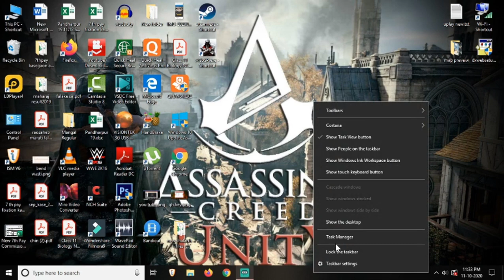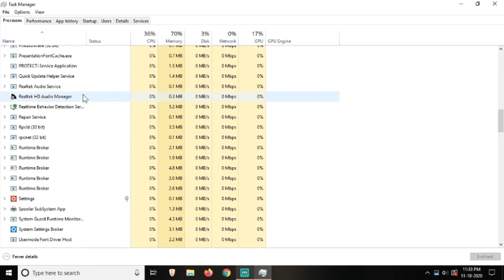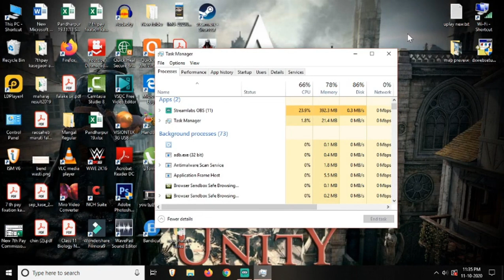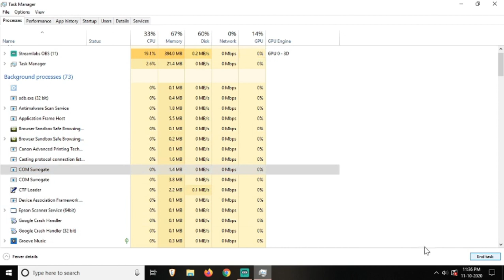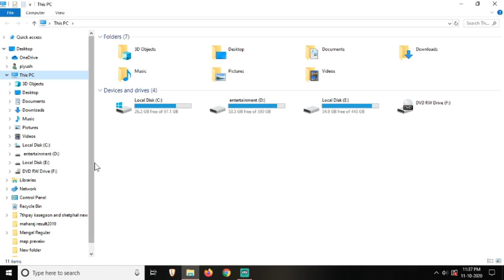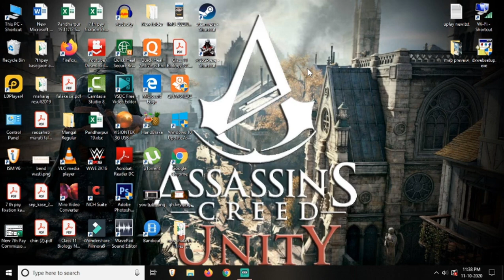optimize low end pc for gaming and also play free fire in emulators easily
play easily any game on low end device [pc]
play on emulator
unique ff gamer